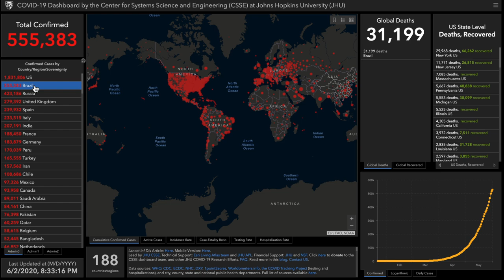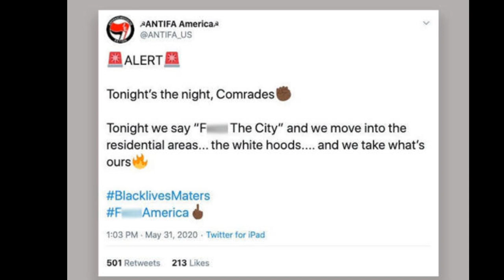Alex Bennett's Ramble 6/2/2020 (Live on You Tube)